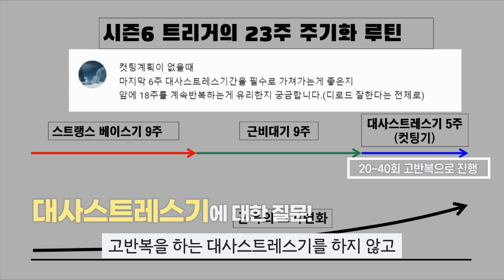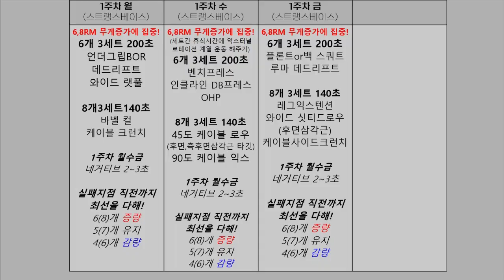근육량 늘리기! 대사 스트레스를 알아야합니다! [E02 근육키우기 3~4주차]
근육량 늘리기의 기본은
6~12회 반복수 범위에서 무게를 늘리는 점진적 과부하 입니다.
하지만 아무리 좋은 방법도
우리의 몸이 적응하면 그 효과가 떨어집니다.
그래서
스트랭스, 근비대, 대사스트레스 루틴을 주기적으로
바꾸어 주어야 합니다.
오늘은 대사스트레스기 루틴입니다.
대사 스트레스를 극대화 시키기 위해
세트간 휴식시간은 30~60초 + 부분반복 테크닉을 사용합니다.
트리거의 18주 주기화 루틴으로
근육키우기 파이팅!!
나하~~

트리거 추천! 득근 & 다이어트식품 최대 할인받는 방법!
링크로 가입하면 최대할인율 적용됩니다.

책임지고 과학적으로 몸 만들어 드립니다!
트리거짐은 단국대 죽전캠퍼스 앞에 있습니다.